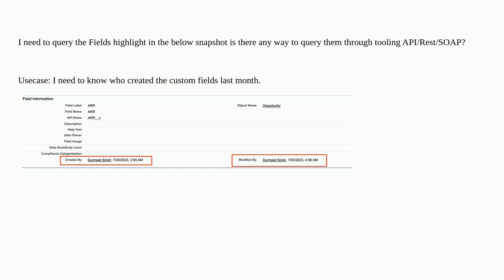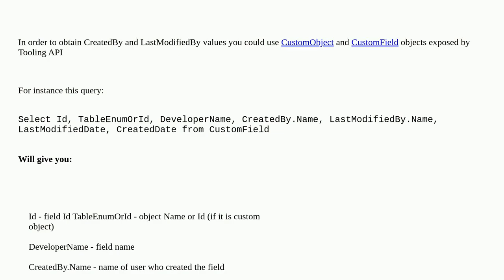Salesforce: Is there a way to see created by , last modified by in field definition using tooling...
Is there a way to see created by , last modified by in field definition using tooling api, metadata api or other ways in Apex?

A special thanks goes out to the community

  metadata-api api